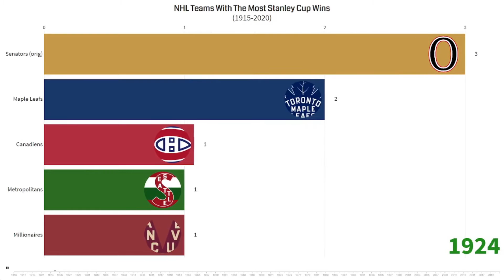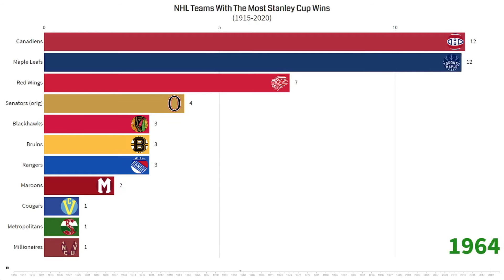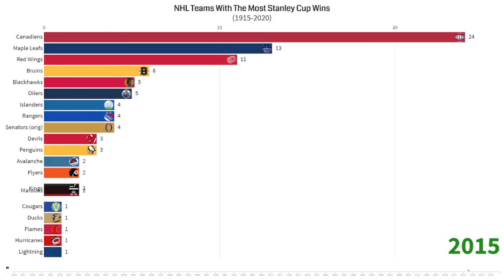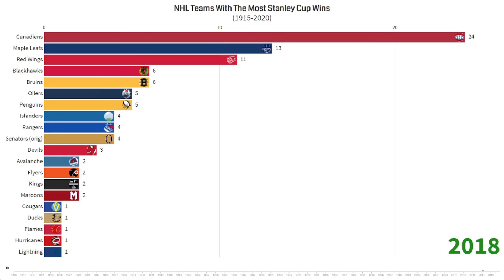NHL Teams With The Most Stanley Cup Wins (1915-2020)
This video shows the growth of NHL teams by the number of Stanley Cup wins from 1915-16 to 2020-21.